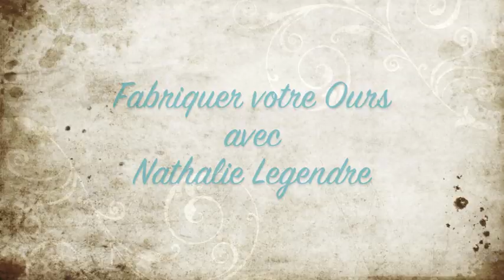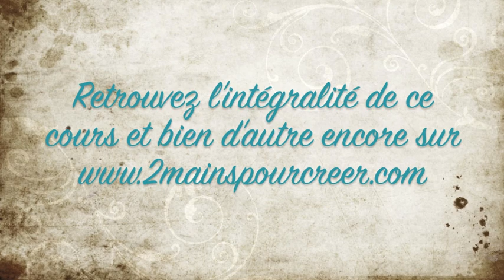comment réaliser un ours à l'ancienne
Apprenez à réaliser votre propre ours en mohair à l'ancienne : découper le tissu, assembler les morceaux, bourrer les membres, fixer les articulations, tout est expliqué dans ce cours en ligne!